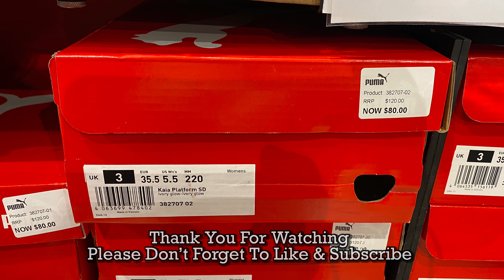Puma Kaia Platform SD “Ivory Glow” - Style Code: 382707-02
A quick look at the Puma Kaia Platform SD Women’s Shoes in “Ivory Glow” colorway which was on sale for AU$ 48 (normally retails for AU$ 120) at Puma Outlet Harbour Town Adelaide, South Australia.